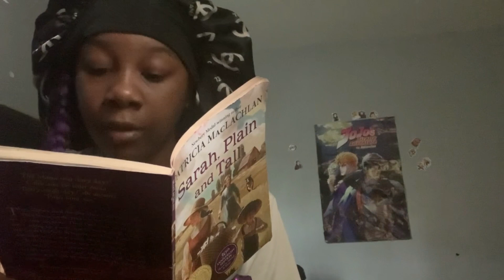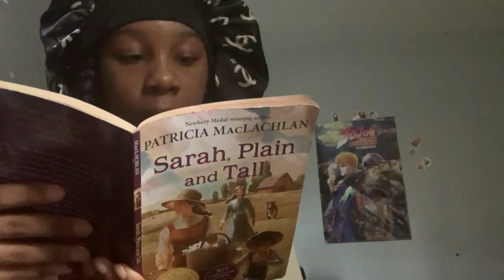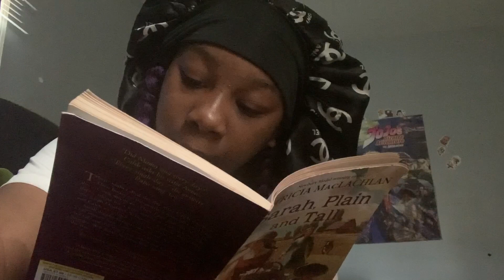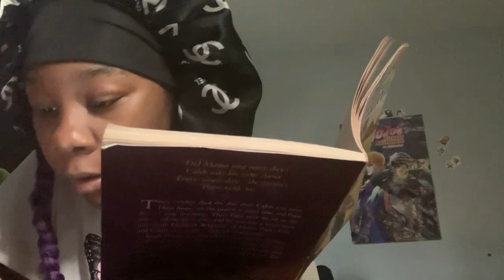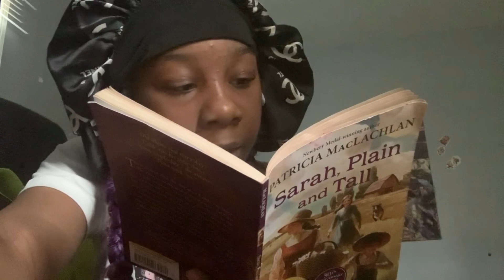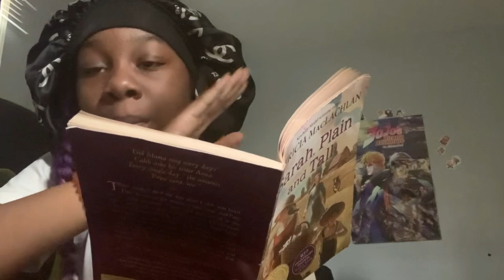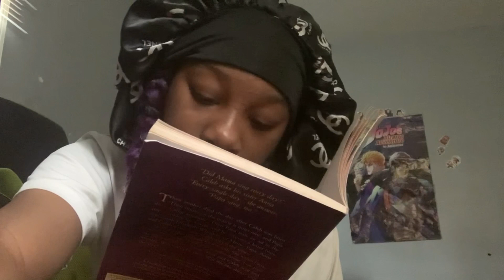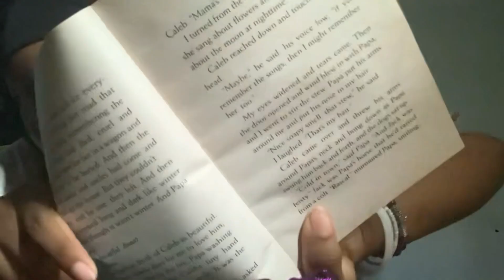Let’s read ￼￼Sarah plain and tall Chapter 1 💕😊￼